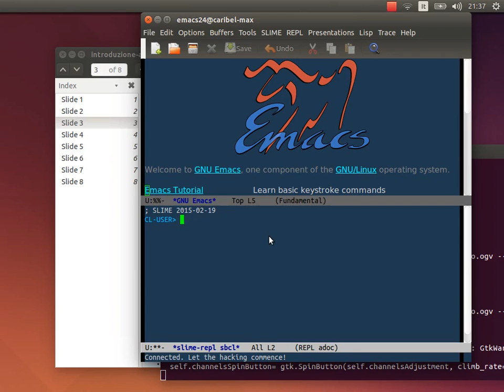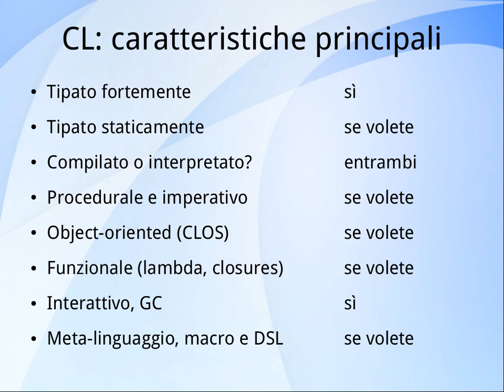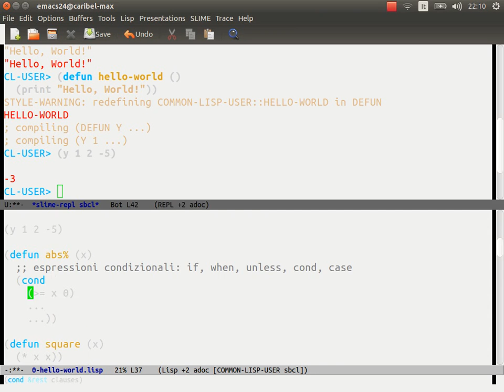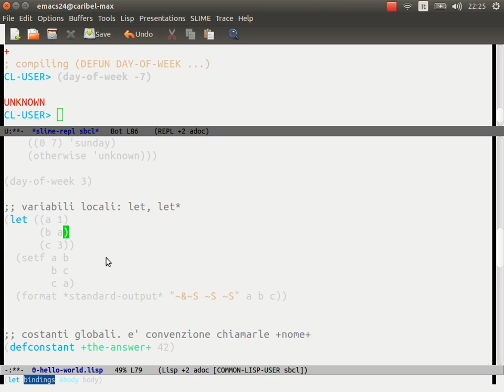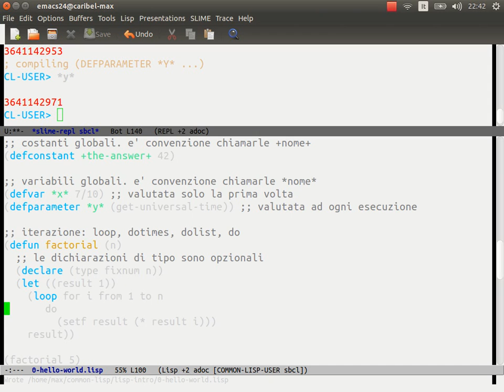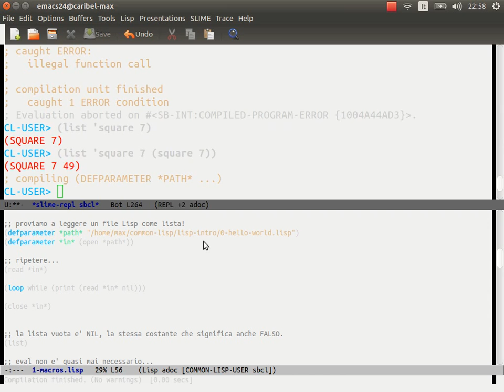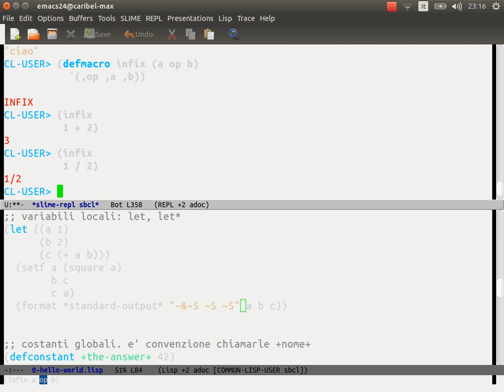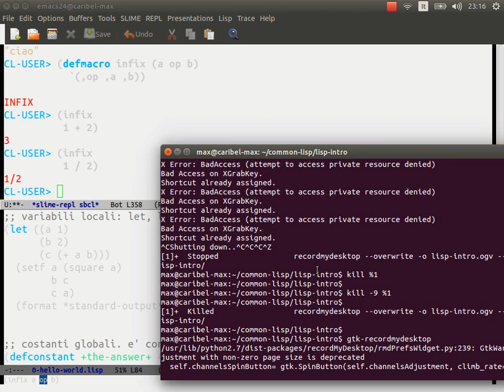Introduzione a Lisp - Massimiliano Ghilardi - 20/05/2015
Registrazione del seminario di Massimiliano Ghilardi "Introduzione al LISP"